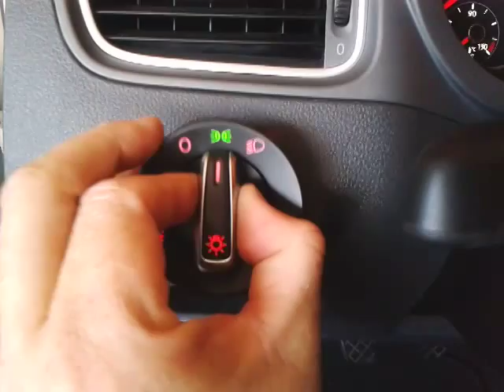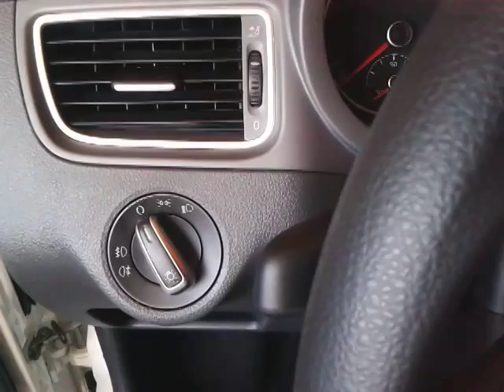Retirando botão do farol Fox 2014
Demonstração da retirada do interruptor de acionamento dos faróis do  Fox 2014. Procedimento simples mas que o pessoal esta tendo dificuldade em fazer.